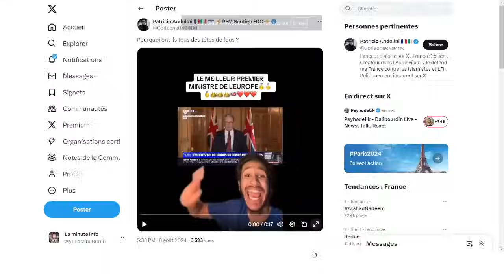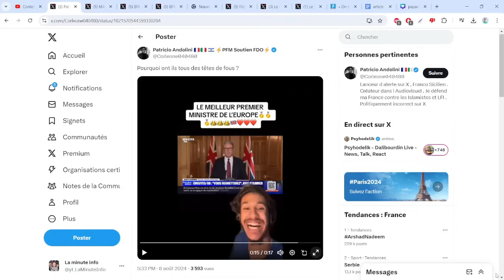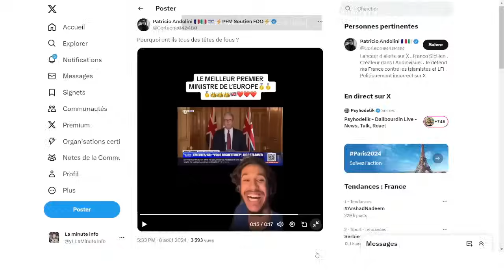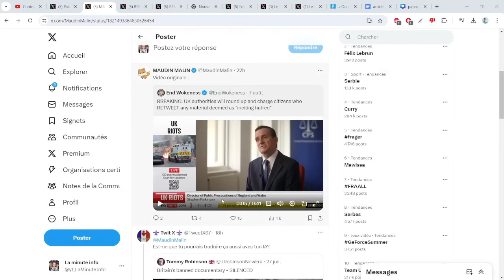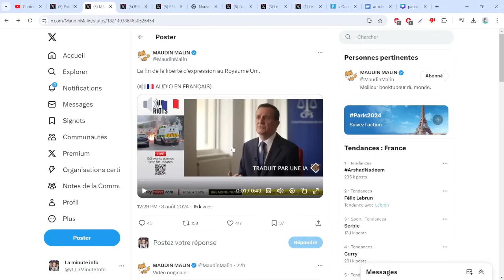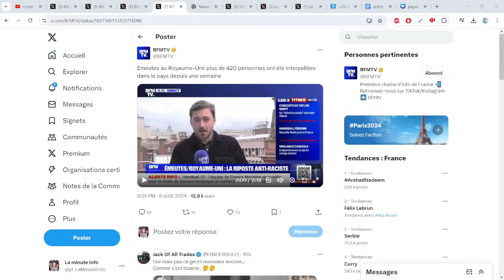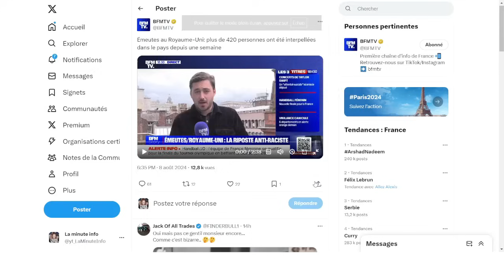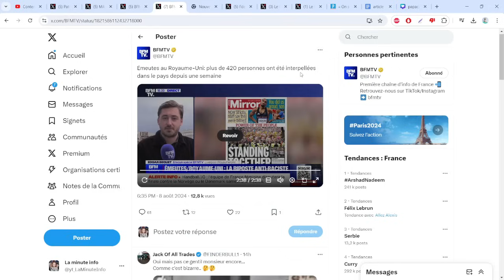RÉACTIONS DE GAUCHISTES SUR LES ÉVÈNEMENTS DE SOUTHPORT , LE NIVEAU DE QI DÉPASSE LES 500 MILLIONS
- Les manifestations du camp du bien face aux méchants pas beau